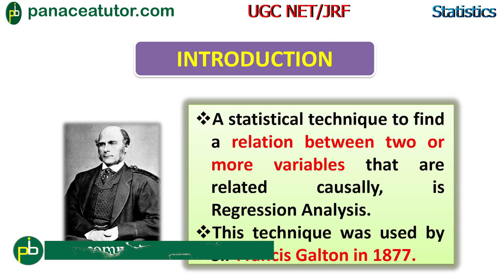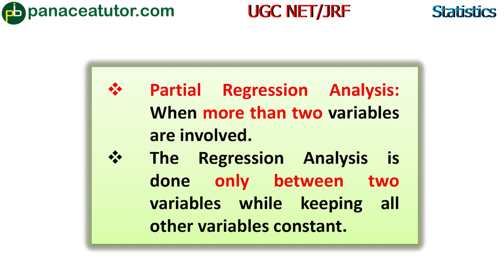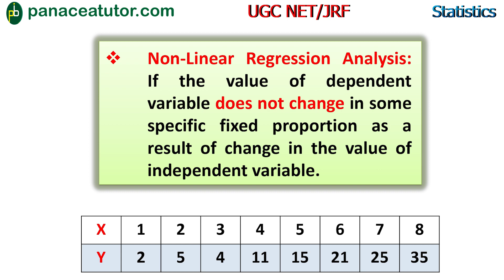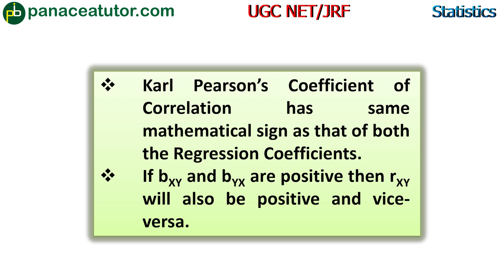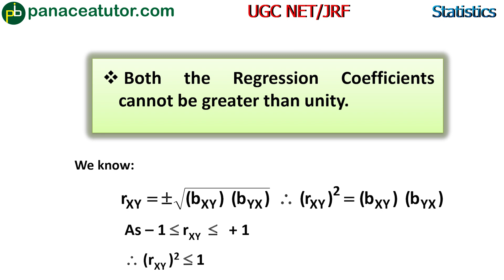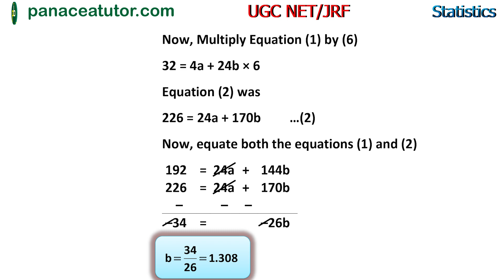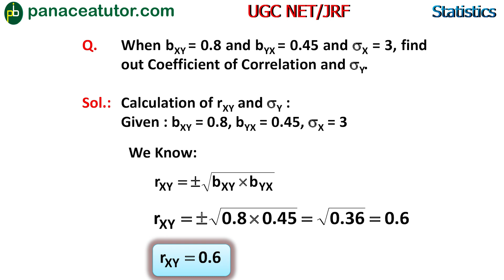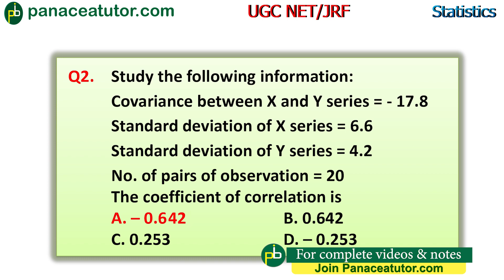Regression Analysis | Commerce & Management | UGC NET/JRF | Paper 2 | Panaceatutor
In this video,we have discussed the topic i.e Regression Analysis in Which we Have covered Introduction,Linear equation Types,Methods and Properties of Regression Analysis.We have also discussed the practical Question Which came in June Attempt 2019.